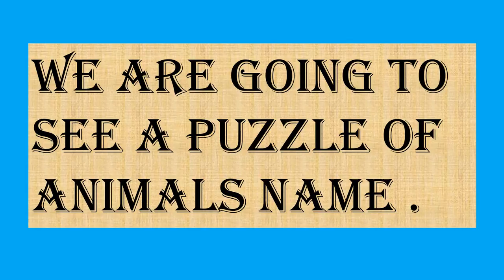Word Puzzle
animals name puzzle